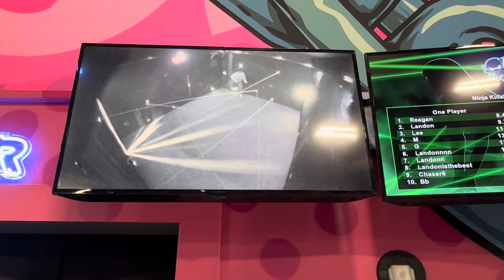Iam Doing the Laser Maze at Ninja Kidz Action Park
Discord Jesse Steck
StoryFire Jesse Steck